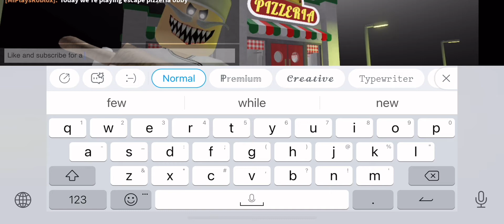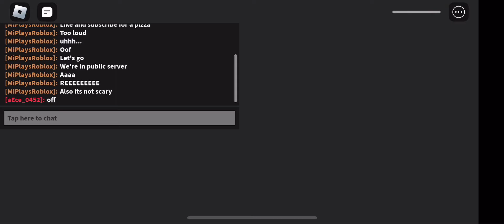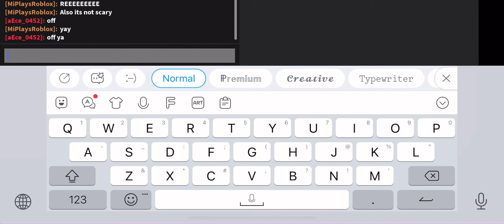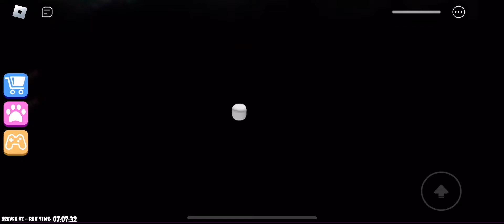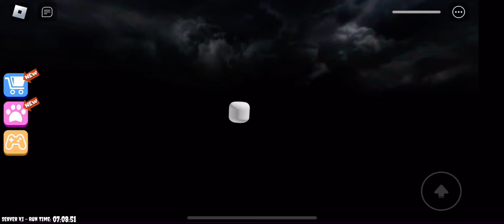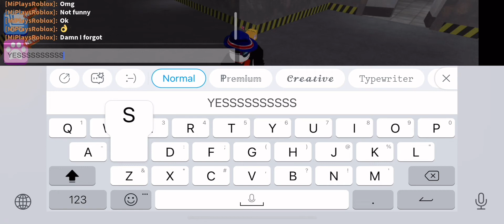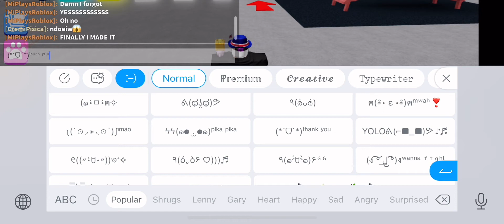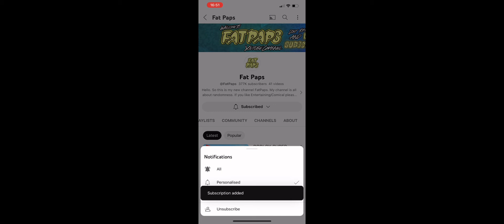🍕 Mi plays escape pizzeria obby 🍕